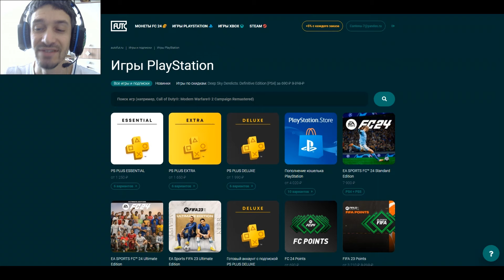КУБОК ФЕЕРИЯ ГОЛАСО FC 24 КАК ВЫПОЛНИТЬ ЗАДАНИЕ ★ КАК ПОЛУЧИТЬ БЕСПЛАТНО ГЕРОЯ GOLAZO FC24